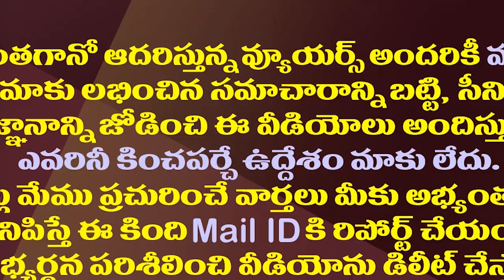టీడీపీ ఆపరేషన్ రెడ్డి స్టార్ట్..చంద్రబాబు ప్రయత్నం ఫలిస్తుందా?| TDP Starts Effort For Reddy Leaders